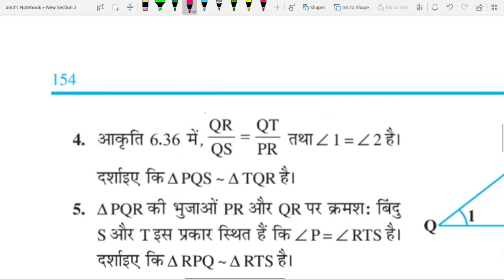NCERT||EXERCISE 6.3|| part -2